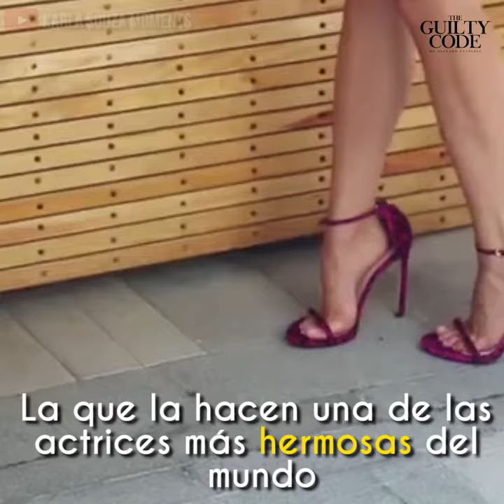El éxito de Karla Souza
¿Qué hace que Karla Souza sea tan especial y todos la amemos? 😍